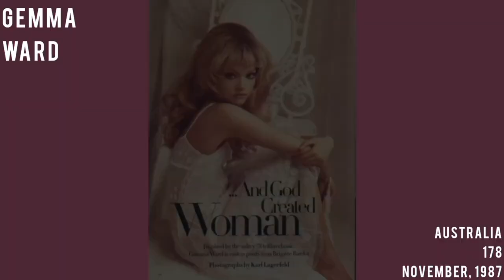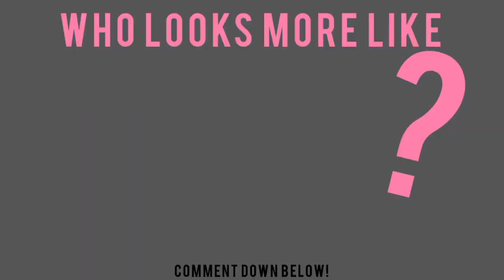Real-Life Barbie Dolls | ModelsFacts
(ALPHABETICAL ORDER)

I asked on Twitter: "Which models do you think look like living Barbies?", intending to make this video in the midst of the hype the 'Barbie' movie is having. The tweet received more than seventy quotes and more than twenty responses.

I collected all the names of the models that were suggested to me and emptied them into a spreadsheet along with their nationalities, height and age. There were eighty-four (84) models in total and I was going to make this video a three-part series so that everyone would be included.

Until I thought about my well-being and that of the channel and the algorithm. This is just going to be a video (for now,) and it's going to include only the models that I think look like Barbie dolls, since I literally can't include all the models that are "pretty", I can't include all the blonde ones either, nor all the South Sudanese ones.

Many of the models in this video have already been featured in my two-part Doll Face fashion model series; as well as many of those named in those videos are NOT here;  as many of those who are featured here are not there.

It would mean a lot to me if you 'buy me a coffee' for $1, which would give you unlimited access to my posts on the same page (BuyMeACoffee,) especially my monthly reports ’This Month in Vogue.’

Abby Champion
Abény Nhial
Adit Priscilla Ajhok Deng
Adriana Lima
Adut Akech
Akon Changkou
Anok Yai
Beverly Peele
Brandi QuIñones
Candice Swanepoel
Caroline Trentini
Claudia Schiffer
Doutzen Kroes
Duckie Thot
Elsa Hosk
Frida Aasen
Frida Gustavsson
Gemma Ward
Hana Soukupová
He Cong
Heather Marks
Iman Abdulmajid
Inguna Butane
Jessica Stam
Karen Mulder
Karolina Kurková
Kirsty Hume
Lais Ribeiro
Lisa Cant
Naomi Campbell
Paulina Porizkova
Precious Lee
Tanya Dziahileva
Tyra Banks
Vlada Roslyakova